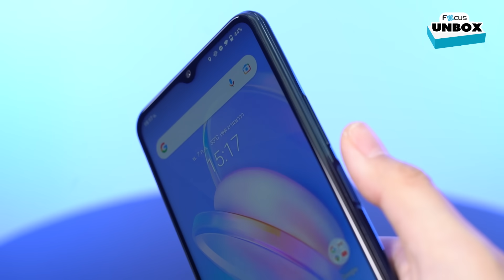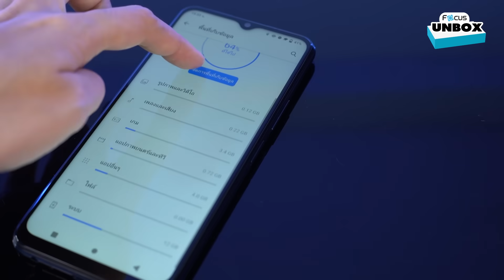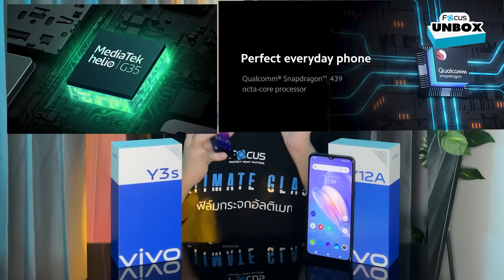รีวิวมือถือวีโว่ Vivo Y12a และ Y3s จอใหญ่ แบตอึด คุ้มค่า ในราคาเบาๆ | Focus Unbox EP.34 | ฟิล์มโฟกัส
ฟิล์มโฟกัส | Focus Film | Vivo Y12a | Vivo Y3s | Focus Unbox